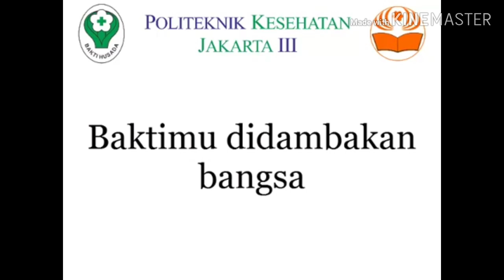Mars Poltekkes Jakarta 3